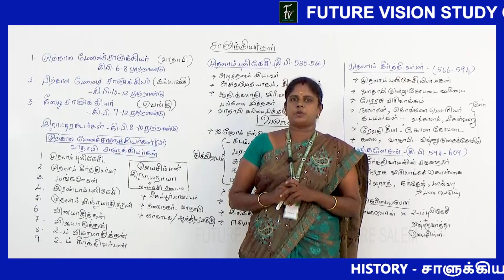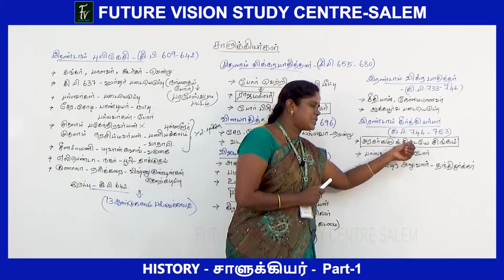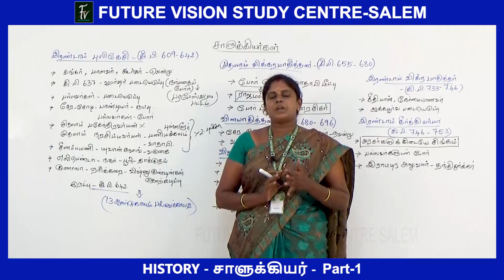TOPIC : சாளுக்கியர் - PART-1